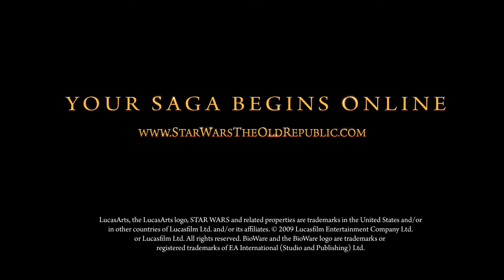Star Wars The Old Republic Trailer- Deceived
Hope you guys like this trailer for the new game that is now currently available anywhere that sells games.